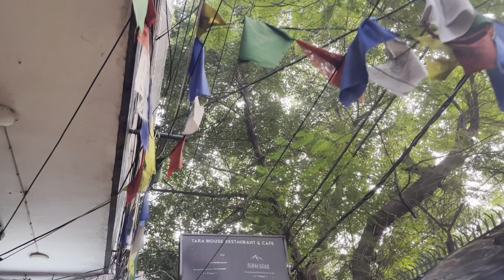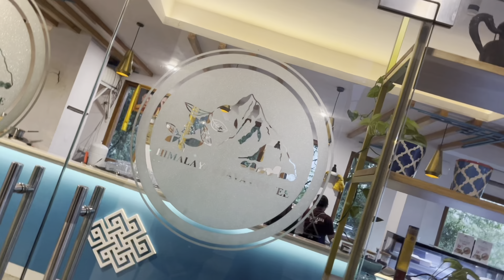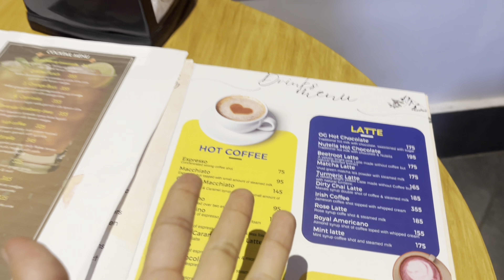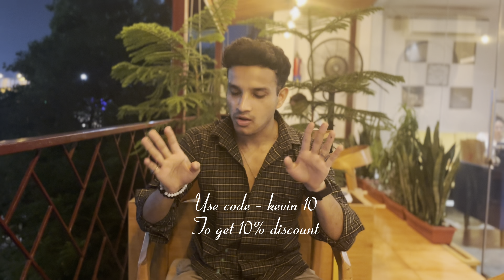HIMALAYAN JAVA CAFE 🤩 | MAJNU KA TILLA'S BEST FOOD CAFE | MUST VISIT PLACE FOR FOOD & COFFEE LOVERS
Today I visited HIMALAYAN JAVA CAFE which is one of the best view café at Majnu ka tilla.  The ambience of this café is really amazing. you guys will definitely love it. specially their coffee is absolutely amazing. you guys will forget Starbucks if you try himalayan cafe's coffee.

 • Kalsang Cafe || Couple & pocket Friendly

- it’s a must visiting place in delhi !

SIGNATURE BRIDGE VIEW

Best view ✨
Date purpose places in delhi
Cloth market

dolma cafe majnu ka tila